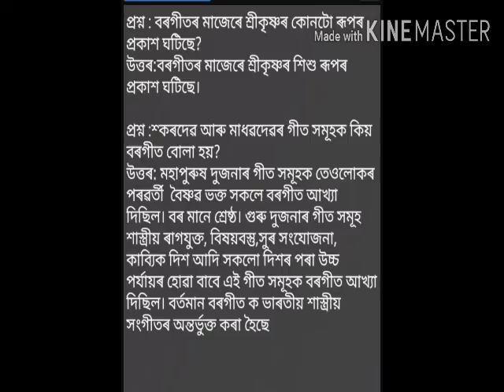বৰগীত (৫ম ভাগ) দ্বাদশ শ্ৰেণীৰ অসমীয়া পাঠ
বৰগীতৰ বৈশিষ্ট্য ,ব্যাখ্যা কেনেকৈ লিখিব লাগে আৰু কেইটামান প্ৰশ্নোত্তৰ